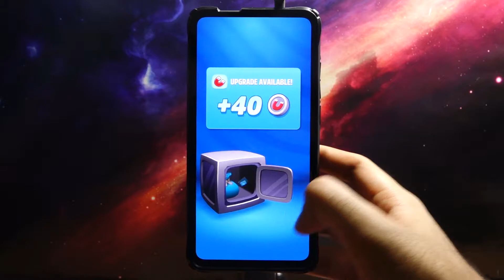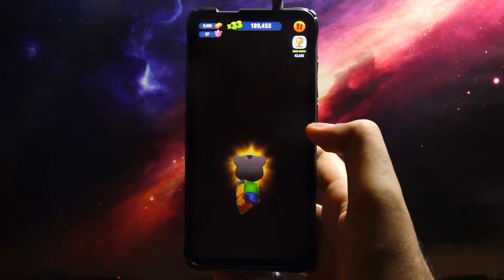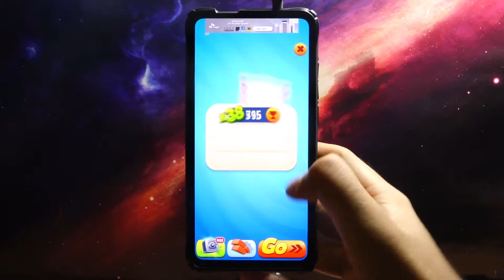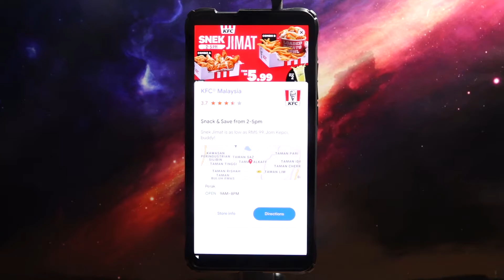Talking Tom Gold Run - Android Gameplay #4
►Game Info
From Outfit7, the creators of popular virtual pet games such as My Talking Tom 1 and 2, My Talking Angela, My Talking Tom Friends and Talking Tom Hero Dash, comes a fast-paced running game with Talking Tom!

Talking Tom Gold Run takes you on a race to catch The Rakoonz - a bunch of pesky raccoon bandits on a mission to commit daylight robbery! Get ready to run, dash and race through the streets in a fun-filled chase.